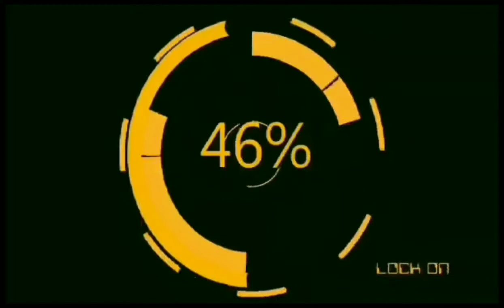Kina's first day face to face class & online class so cute..